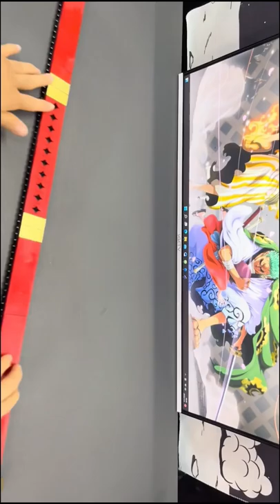1:1 Unofficial Lego Zoro’s Sword Sandai Kitetsu🔥sword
If u want this,Link here.🥰🥰🥰